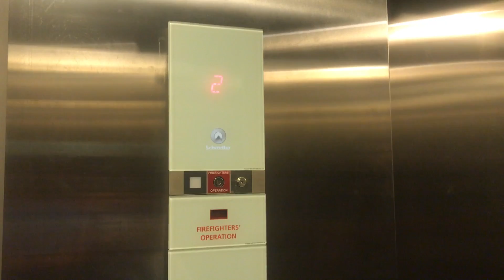Graeginator Rides The Elevator at Walgreens on Clark, Broadway & Diversity in Lakeview Chicago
Riding the elevator at Walgreens on Clark and Broadway and diversity in Lakeview neighborhood community in North Side Chicago